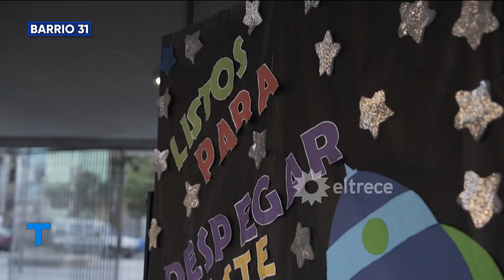VOLVER AL AULA CON VOCACIÓN: ACOMPAÑAMOS A UNA DOCENTE EN EL PRIMER DÍA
Ana es docente hace más de 20 años, ella vive en Lanús Oeste y todas las mañanas se levanta a las 5 am para tomarse el colectivo hasta Retiro.
Ana le da clases a más de 30 chicos de sexto grado en el Bario 31.
Momento emitido el lunes 27 de febrero de 2023 en Telenoche.